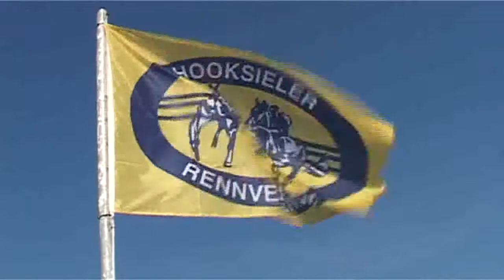Auftakt Jaderennbahn 2012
Bei strahlendem Sonnenschein eröffnete der Hooksieler Rennverein die diesjährige Saison. Da Günther Lühring, Chef des Rennvereins, selbst vier mal in den Sulky steigt, kommentiert neben Detlef Orth das erste Mal Immo Müller, Er ist Vorstandsmitglied des Vereins